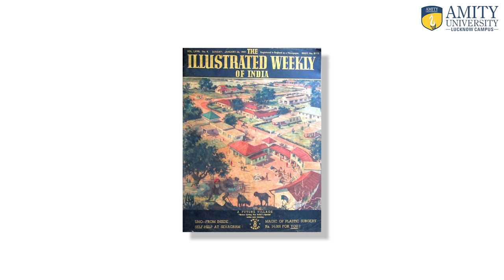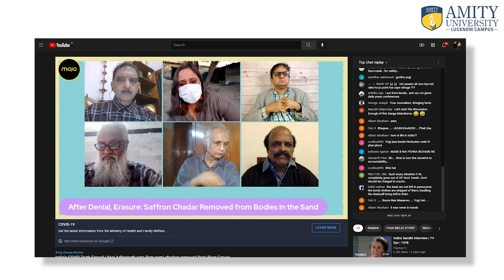Guest AV || Mr Sharat Pradhan